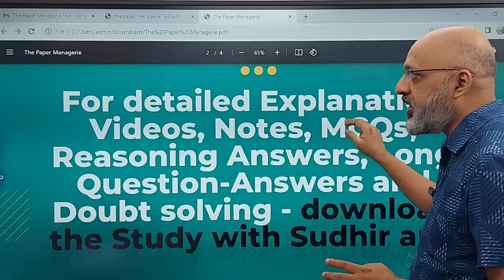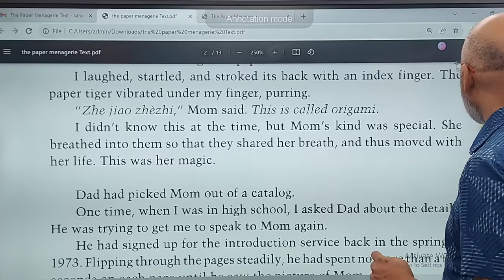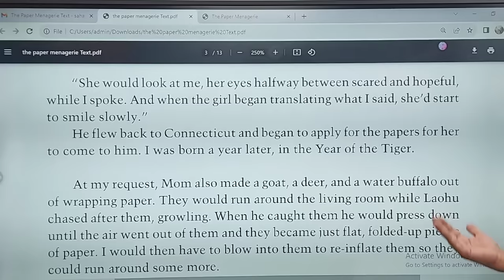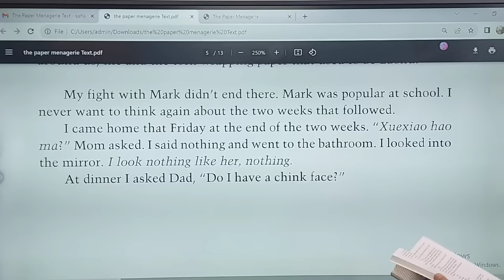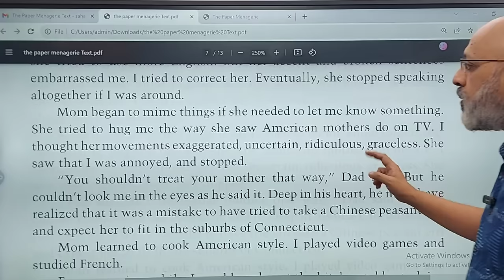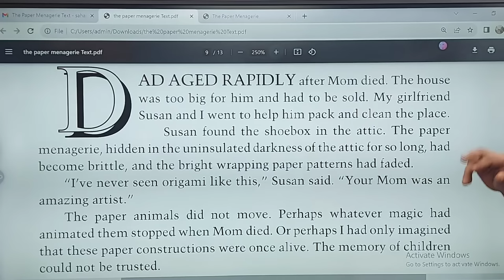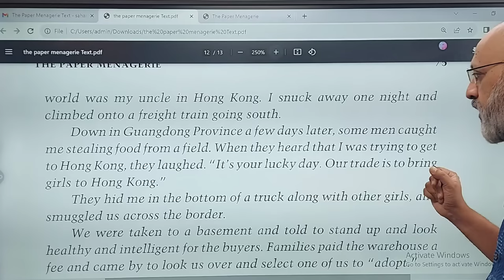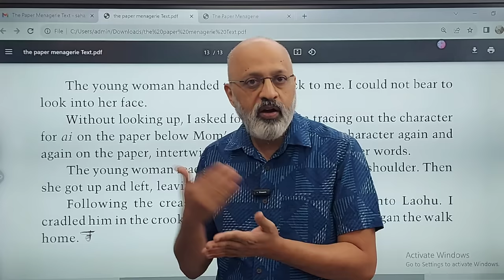The Paper Menagerie | ISC Class 11 Prism Textbook | Explained in Hindi | T S Sudhir | SWS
For the most outstanding Explanation videos, notes, MCQs, Reasoning Questions, Long answers for Prism-Rhapsody and Macbeth, be part of the SWS courses. Download the Study with Sudhir app from Playstore